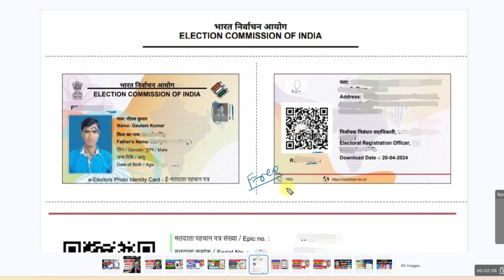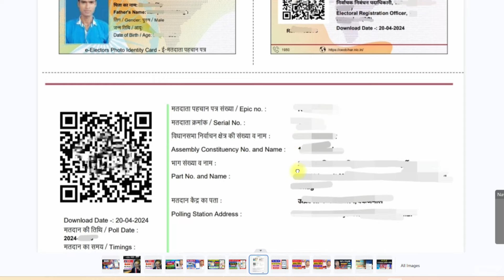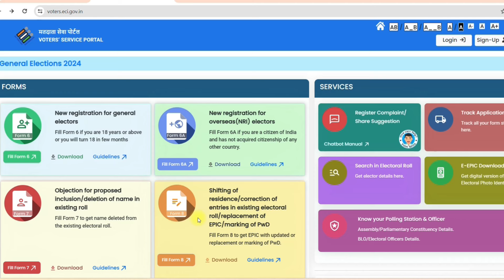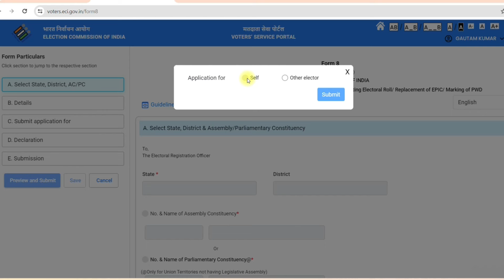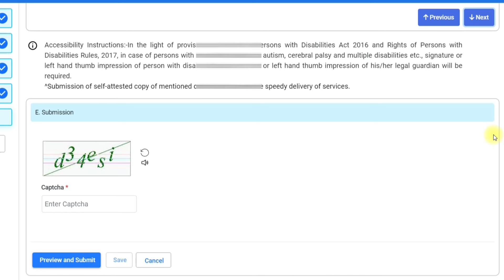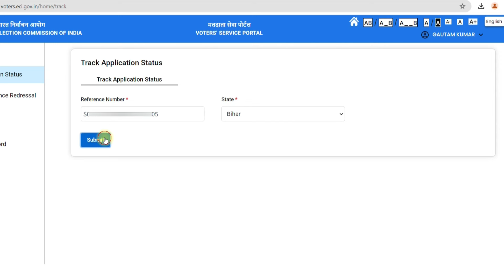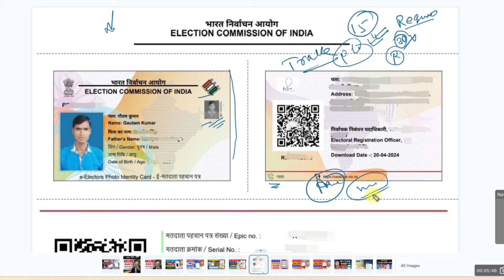PVC Voter id card apply online 2024 | Free plastic voter id card apply | voter card pvc order | nvsp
indhinditech PVC Voter id card apply online 2024 | Free plastic voter id card apply | voter card pvc order | nvsp